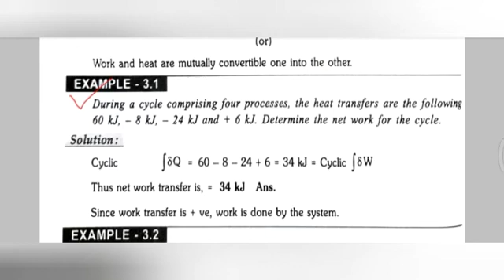First law of Thermodynamics with problems explained in Telugu